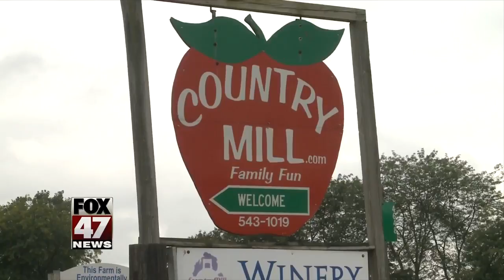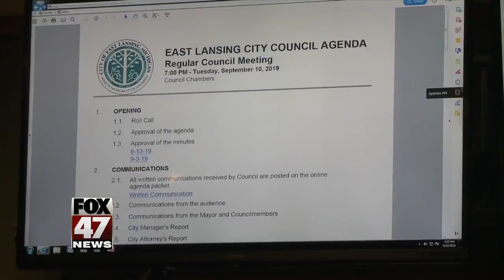Legal questions raised over East Lansing conversion ban ordinance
Serious legal questions are being raised about a conversion therapy ban in East Lansing.